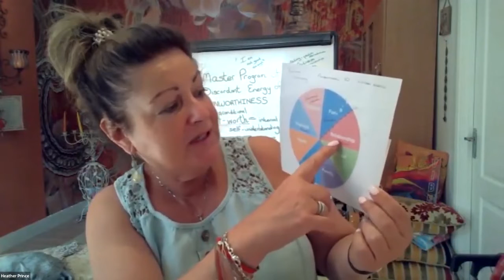How long does it take to get over a breakup? What is the normal amount of time?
This is defo the question on top of anyone's mind when dealing with a breakup;

'How long does it take to get over a breakup?'

Can there be a normal amount of time to get over someone? We know how long it takes to heal from broken bones, injuries and ailments, but what about a broken heart? The answer, like relationships, is a little complicated. In this episode of Am I Normal?

Relationship Coach Heather Prince dives deep into explaining this further...

🎁 Heather Prince's Gift:

Learn How To Get Over Someone And Get Your Life Back On Track⁣⁣⁣⁣⁣

*** 𝐀𝐓𝐓𝐄𝐍𝐓𝐈𝐎𝐍 ***
For Spiritual Coaches, Healers, Therapists & Practitioners:
► Supercharge YOU and your online coaching business to success (with our spiritual business gift bundle)
► Discover The Spiritual Secrets & Strategies To A Successful Online Coaching Business And Coach
✨ 𝐀𝐁𝐎𝐔𝐓 𝐉𝐄𝐍 𝐋𝐈𝐋𝐋𝐈𝐀𝐍 𝐂𝐎𝐀𝐂𝐇𝐈𝐍𝐆 & 𝐌𝐀𝐑𝐊𝐄𝐓𝐈𝐍𝐆 𝐒𝐄𝐑𝐕𝐈𝐂𝐄𝐒 𝐅𝐎𝐑 𝐒𝐏𝐈𝐑𝐈𝐓𝐔𝐀𝐋 𝐂𝐎𝐀𝐂𝐇𝐄𝐒, 𝐓𝐇𝐄𝐑𝐀𝐏𝐈𝐒𝐓𝐒, 𝐏𝐑𝐀𝐂𝐓𝐈𝐓𝐈𝐎𝐍𝐄𝐑𝐒 & 𝐅𝐀𝐂𝐈𝐋𝐈𝐓𝐀𝐓𝐎𝐑𝐒 ✨⁣
Jen Lillian’s business journey began back in Shanghai China 2012, where she set up and ran two award-winning indoor cycling studios which were, at the time, the first in all of China. After being an expat for 7 years, she returned back to the UK and expanded her empire on home turf, and added another 2 indoor cycling studios to her business portfolio. In August 2015 was the birth of her little boy Oscar and she transformed her working lifestyle by setting up an online business to accommodate for the change. The freedom and flexibility of being an online business coach allowed her to enjoy being a mum at the same time.

Jen Lillian’s life philosophy is centered around the principle of taking action with ease and believes;  ‘𝐋𝐢𝐟𝐞 𝐈𝐬 𝐇𝐨𝐰 𝐘𝐨𝐮 𝐂𝐫𝐞𝐚𝐭𝐞 𝐈𝐭’. She empowers driven online coaches to build online coaching businesses using the power of digital marketing. Having set up and run four award-winning businesses offline in the past, and currently enjoying running her online business ventures, Jen makes getting quality leads and clients
simple and achievable.

She works exclusively with driven world-class online coaches, healers, and therapists by implementing her ‘Built To Last' System into their business. Jen Lillian’s soul purpose is to help her clients overcome their blocks and guide them toward embodying their purpose and soul-calling so that they can live a life of fulfillment, freedom, flow, and ease, and make money doing what they love.

Her approach is deep, intuitive, and unconventional, and her clients experience big business shifts in just 90 days of working together. She believes there is a certain type of person that is here on earth to make a dent in this world with their business mission and purpose, and she is here to make sure that coach gets heard.